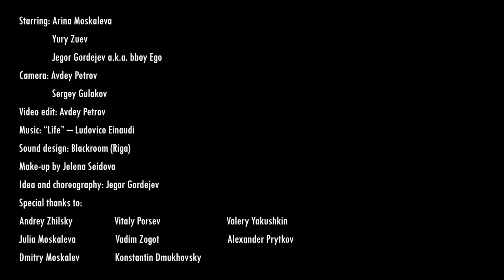Kaleidoscope Games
Dedicated to my goddaughter Arina
Starring: Arina Moskalеva
                Yury Zuev
                Jegor Gordejev a.k.a. bboy Ego
Camera: Avdey Petrov (Tanec Film)
                Sergey Gulakov
Video edit: Avdey Petrov
Sound design: Blackroom (Riga)
Make-up by Jelena Seidova
Idea and choreography: Jegor Gordejev
Special thanks to:
Andrey Zhilsky, Julia Moskaleva, Dmitry Moskalev, Vitaly Porsev, Vadim Zogot, Konstantin Dmukhovsky, Valery Yakushkin, Alexander Prytkov

"Spēles kaleidoskops" (LAT)
Veltīts manai krustmeitai Arinai
Lomās: Arina Moskaļova
              Jūrijs Zujevs
              Jegors Gordejevs a.k.a. bboy Ego
Operatori: Avdejs Petrovs (Tanec Film)
                  Sergejs Gulakovs
Video montāža: Avdejs Petrovs
Mūzika: “Life” – Ludovico Einaudi
Sound design: Blackroom (Rīga)
Make-up:  Jeļena Seidova
Ideja un horeogrāfija: Jegors Gordejevs
Liels paldies:
Andrejs Ziļskis, Jūlija Moskaļova, Dmitrijs Moskaļovs, Vitalijs Porsevs, Vadims Žogots, Konstantins Dmuhovskis, Valerijs Jakuškins, Aleksandrs Pritkovs

"Калейдоскоп Игры" (RUS)
Посвящается моей крестнице Арине
В ролях: Арина Москалёва
                 Юрий Зуев
                 Егор Гордеев (bboy Ego)
Оператор: Авдей Петров (Tanec FILM), Сергей Гулаков
Монтаж: Авдей Петров
Sound design: Blackroom (Рига)
Make-up: Елена Сеидова
Идея и хореография: Егор Гордеев
Особая благодарность:
Андрей Жильский, Юлия Москалёва, Дмитрий Москалёв, Виталий Порсев, Вадим Жогот, Константин Дмуховский, Валерий Якушкин, Александр Прытков